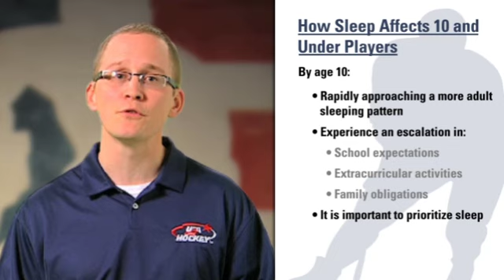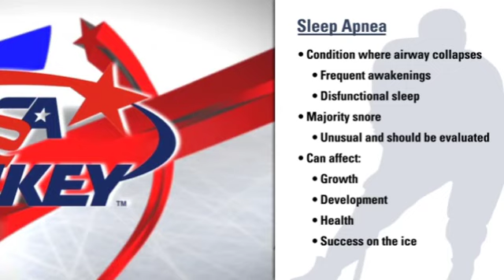How Sleep Effects 10 and Under Players - USA Hockey ADM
A video about sleep and its effect on performance featuring Dr. Chris Winter, Medical Director at the Martha Jefferson Hospital Sleep Medical Center.